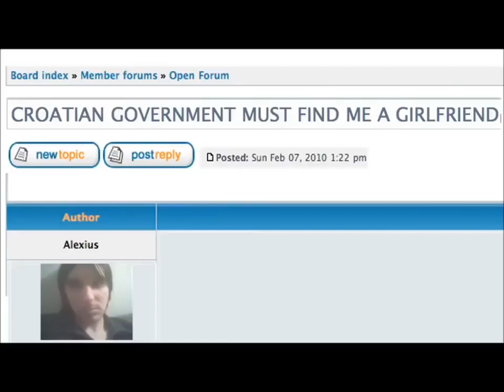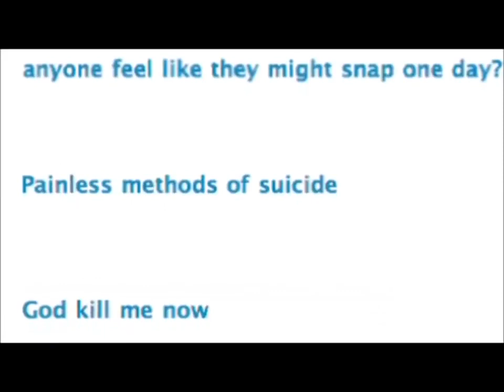ULTIMATE VIRGIN CRINGE COMPILATION 2019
Welcome to Viral Sensations. Showcasing the ultimate Cringe compilations. So so much cringe.